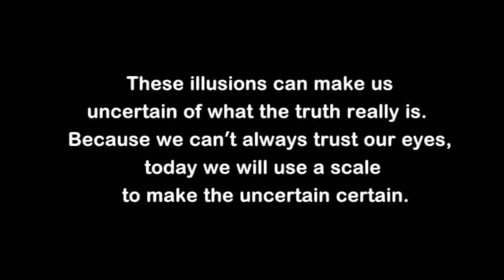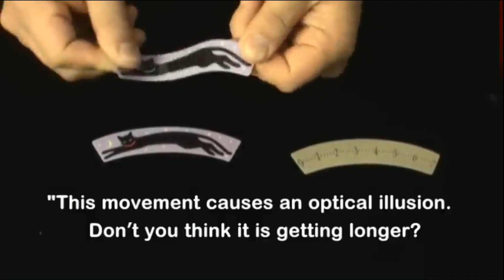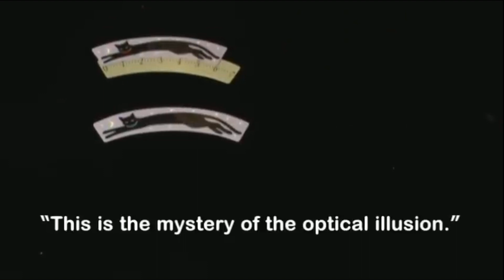Sakkaku Scale by TENYO / SEO MAGIC